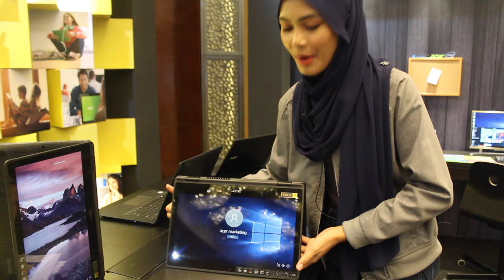Sekitar Pelancaran Produk Baru Acer Malaysia Nov 2016